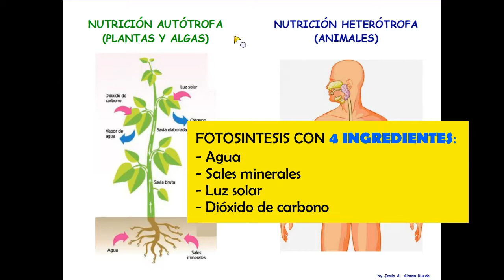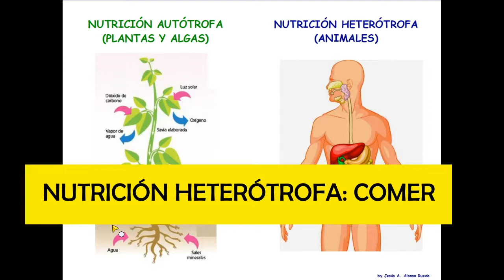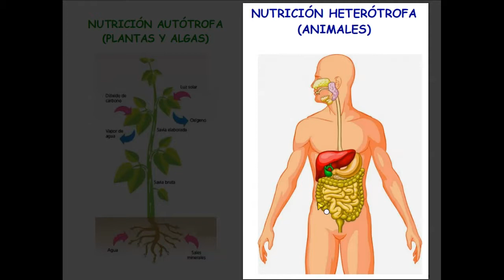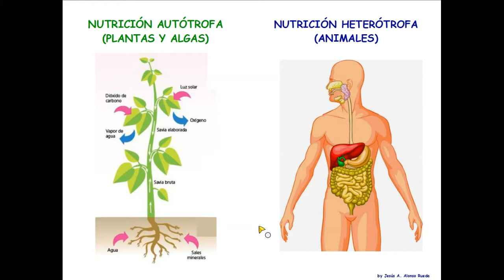nutrición autótrofa y nutrición heterótrofa